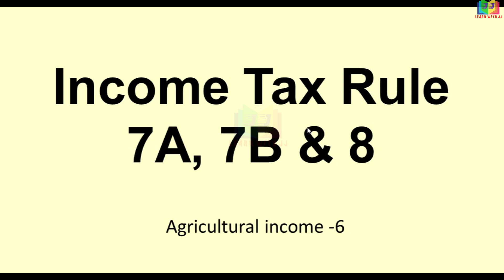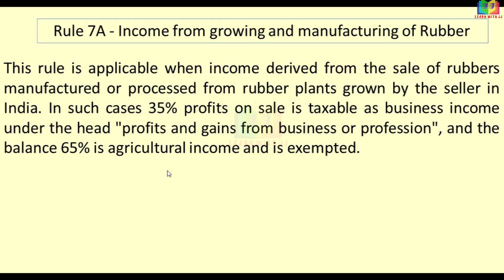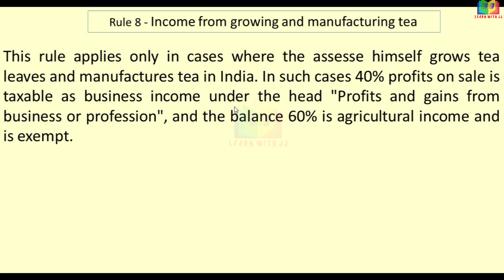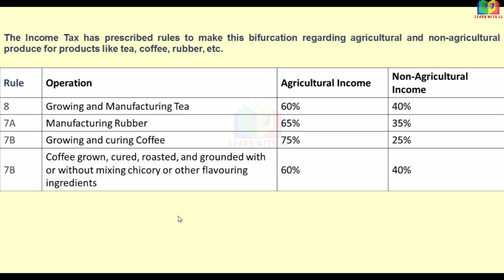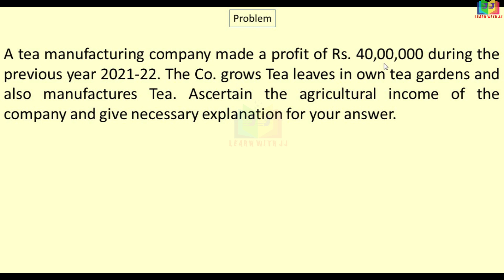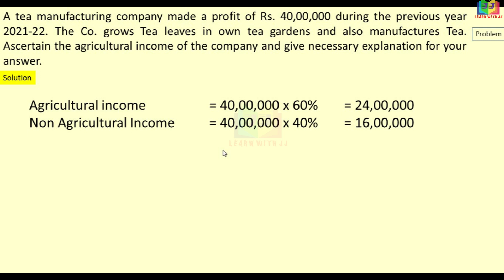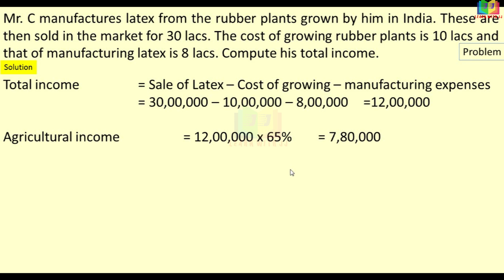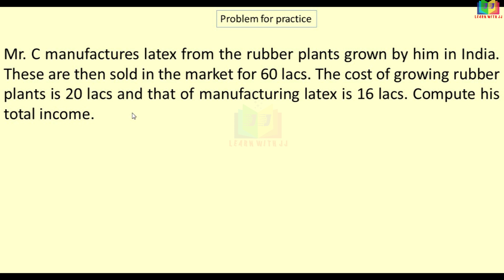Agricultural Income in Tamil | Part 6 | Integrationofagriculturalincome |Income tax Rule 7A, 7B & 8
Agricultural Income in Tamil
Integration of Agricultural income
Income tax Rule 7A, 7B & 8

 Part 6
 Income Tax
 Agricultural income
Follow us in Instagram